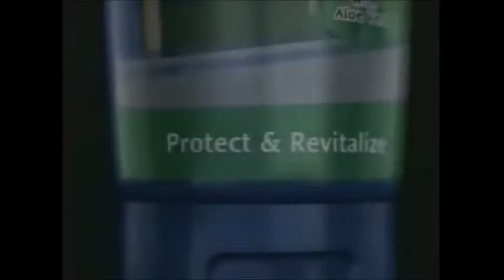Cream Silk "With Aloe Vera"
Get up to 95% more protection against damage, protect and revitalize with Aloe Vera from Cream Silk. Feel powerfully protected, beautiful hair.